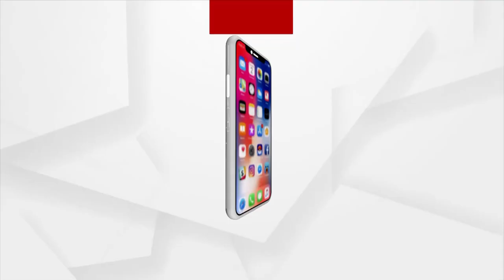Increased Number of Drop out Students Amid covid-19 in Keonjhar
The number of school dropouts is rising in Keonjhar district. Instead of studying they are doing household chores and helping their parents at work.